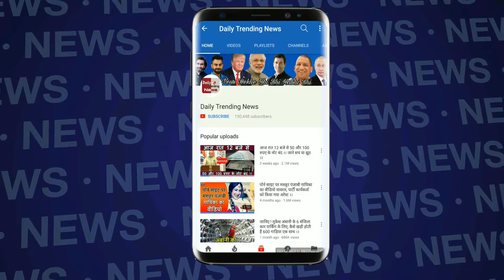कहाँ से आई कोको कोला, किसने बनाई ,कैसे आई कोको कोला हमारे बिच, जाने पूरी हिस्ट्री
कोका-कोला दुनिया में सबसे ज्यादा पहचाने जाने वाले ब्रैंड में से एक है जिसे 200 से ज्यादा देशों में बेचा जाता है. कोका-कोला की शुरुआत 1886 में अमेरिका के अटलांटा में एक फार्मासिस्ट डॉ जॉन एस पेम्बरटन ने की थी

Edited By --POOJA